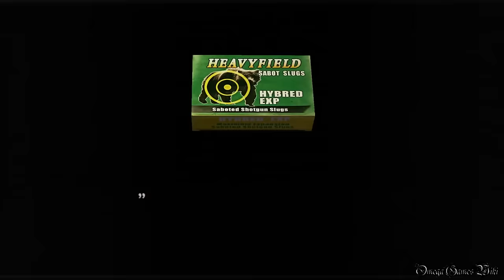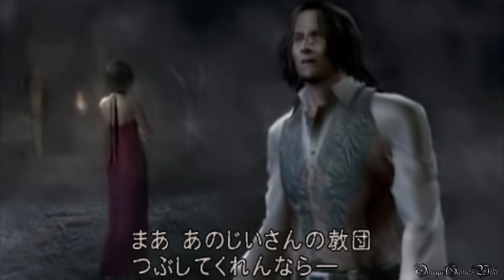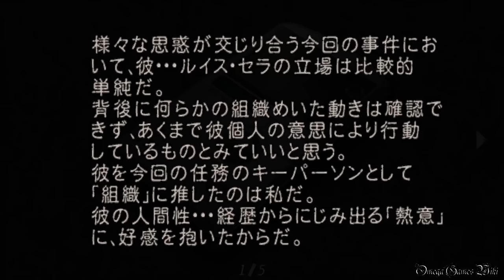【PS4】Biohazard 4 HD - ADA編・ THE ANOTHER ORDER #2 Chapter 2（No Damage）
PS4版のBiohazard 4 HD（バイオハザード４ HD）のエイダ編プレイ動画です、Part 2。

Part 2：
・ADA - THE ANOTHER ORDER/SEPARATE WAYS
・CHAPTER 2 - ルイスを救出せよ/Rescue Luis Sera
・NEW GAME
・NO DAMAGE

エイダ編のthe another orderについて：
出現条件 - 本編をクリアする
クリア特典：
・本編2周目でシカゴタイプライター（1000000）を購入できる
・ADA'S REPORTが追加（イベントシーン）
・MOVIE BROWSERにThe Another Orderが追加（イベントシーン）

- ゲームタイトル： バイオハザード４ HD・Biohazard 4 HD（日本語版）
- 発売日： 2016年8月30日 (日本)
- 価格： 2,600円＋税（PS4 ダウンロード版）
- ジャンル： サバイバルホラー
- CERO： D
- 開発： Capcom
- 発売： Capcom